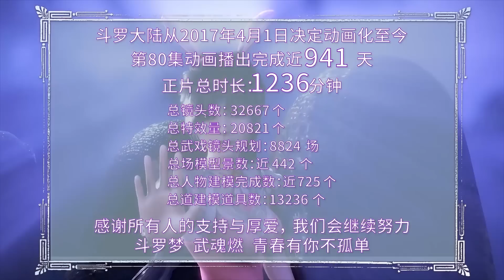✨独孤博千里寻仇，找菊斗罗报仇雪恨。【斗罗大陆 Soul Land】